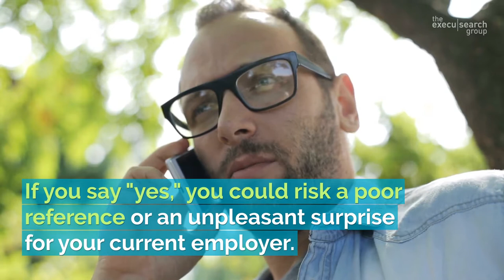How To Answer "May We Contact This Employer?"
There are many difficult questions on job applications, but possibly few are trickier than the inevitable “May we contact this employer?”